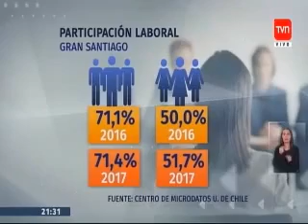Entrevista ComunidadMujer en 24 Horas Central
Gabriela Saieg, investigadora área de estudios de ComunidadMujer sobre participación laboral.